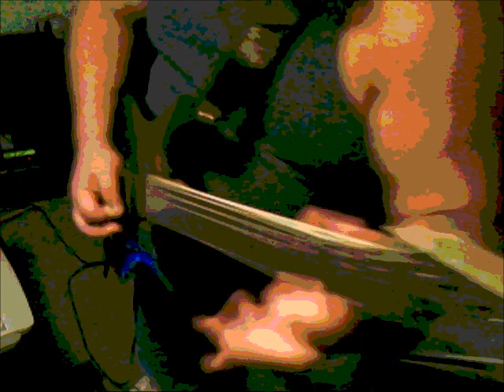Roland GR-55 w/Line 6 & EMU XL1 Module "Techie-Groovage"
Live improvisation with the Roland GR-55 in parallel with Line 6 Spider Combo amp AND jamming to my EMU XL1 Extreme Lead sound module.

Equipment used:
Roland GR-55 Guitar Synthesizer
Line 6 Spider IV 30W combo w/Foot Controller/wah
EMU XL1 Extreme Lead Dance Module
Ibanez S-Series w/GK3 pickup installed
Windows XP Movie Maker live capture method for recording
Audio Capture via M-Audio Mobile Pre
Video Capture via USB driven el-cheapo cam